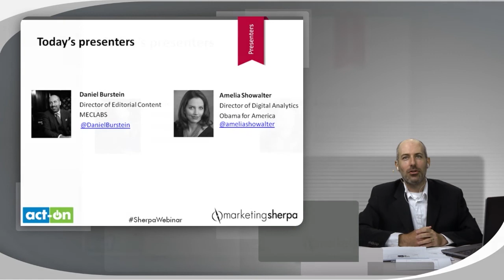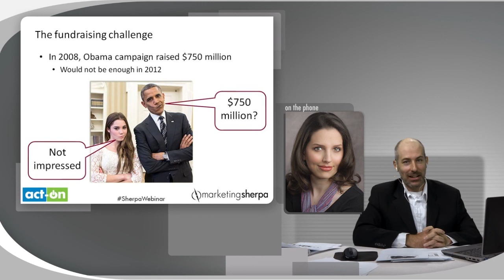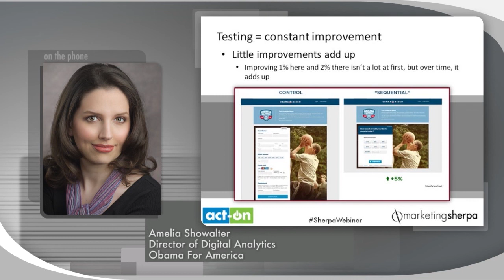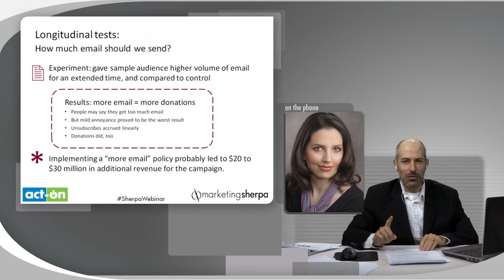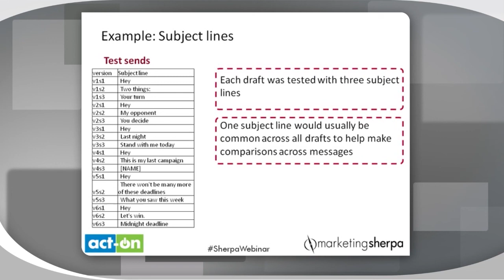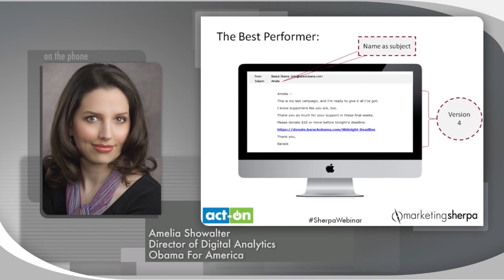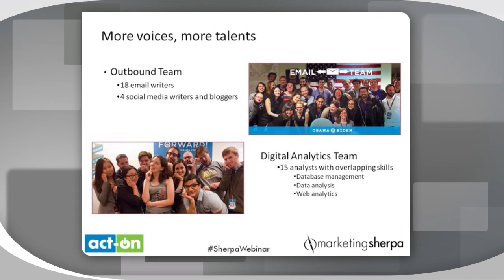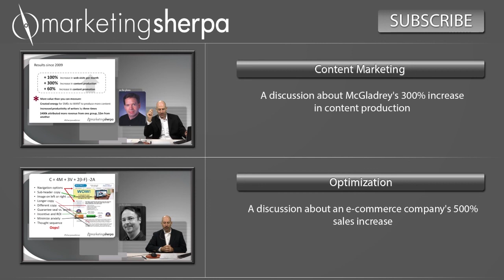Email Optimization: A discussion about how A/B testing generated $500 million in donations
In this SherpaWebinar you'll hear from Amelia Showalter, who headed the email and digital analytics teams for President Barack Obama's 2012 presidential campaign.
They discussed how they maintained a breakneck testing schedule for its massive email program with Daniel Burstein, Director of Editorial Content, MECLABS. Take an inside look at the campaign headquarters, detailing the thrilling successes and informative failures Obama for America encountered at the cutting edge of digital politics.

In this session, you'll learn:

• Why subject lines mattered so much, and the back stories behind some of the most memorable ones
• Why the prettiest email isn't always the best email
• How a free bumper sticker offer can pay for itself many times over
• The most important takeaway from all those tests and trials